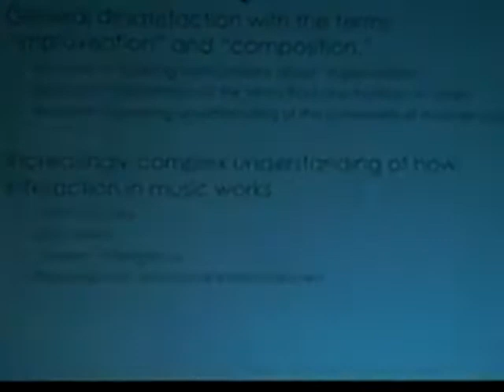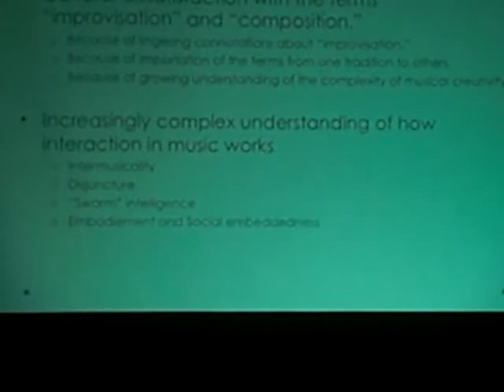2012annualmeeting Solis#05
2011第4回日本音楽即興学会大会、「音楽即興研究の現状」：ガブリエル・ソリス
The Japanese Association for the Study of Musical IMprovisation
JASMIM2012 lecture Gabriel Solis
Training the Interactive Musical Mind